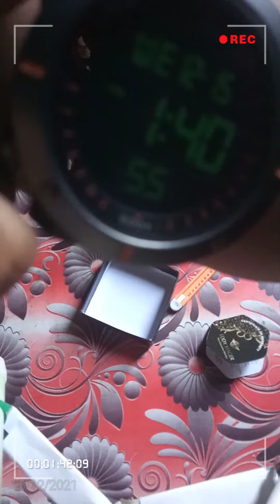my new watch Eddy hager 800